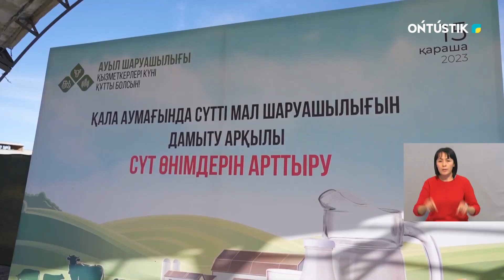СОСТОЯЛСЯ СЕМИНАР, НАПРАВЛЕННЫЙ НА РАЗВИТИЕ МОЛОЧНОГО КЛАСТЕРА